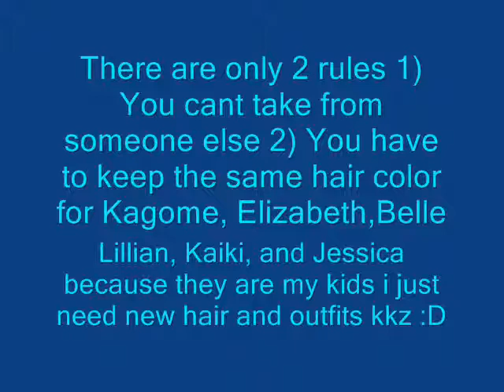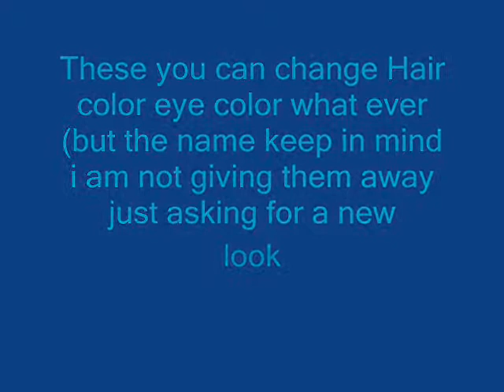Some of My Fma RPC's need a New look SEE DESCRIPTION NOW DX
PLZ HELP DX you have to keep the same eye color for my kids as well srry i didnt put that one there

Kagome: Open
Elizabeth: Open
Jessica: Open
Belle: Open
Kaiki: Open
Lillian: Open
Reyand: Open
Kasha: Taken by FMADUDDITE14
Rick: Take By Kristnea1